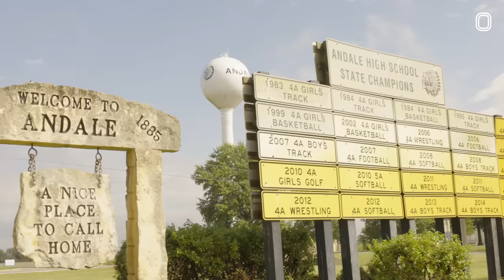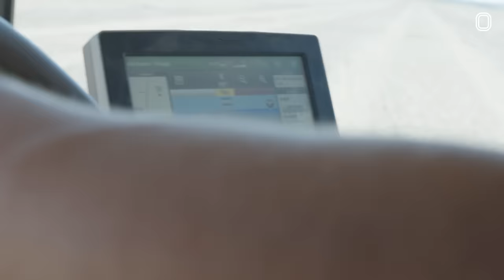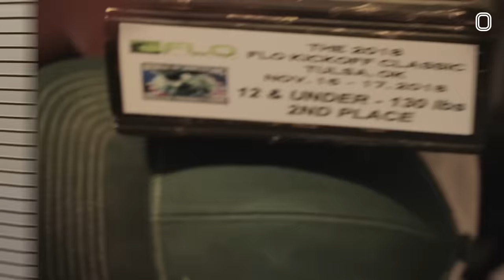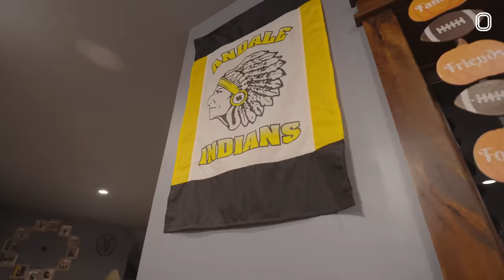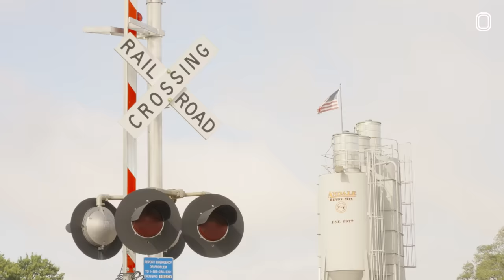“11 Years Since We Lost.” How This Tiny Kansas School NEVER Loses 😱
They have the longest win streak in the COUNTRY!!! We pulled up to Andale, Kansas to Andale High School to watch them win their 55th straight game. They hadn't lost since 2018- insane. Tap in for the full episode!!